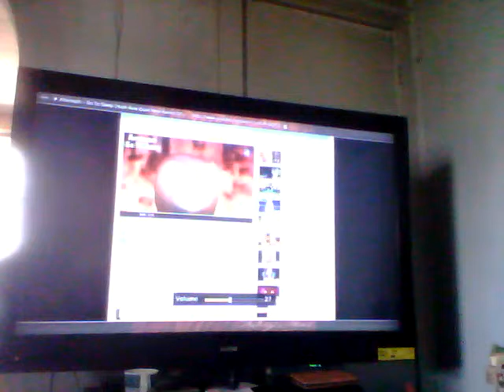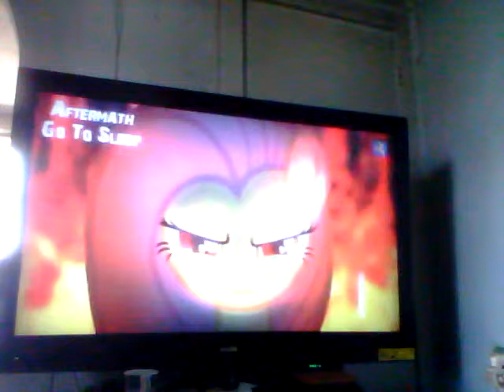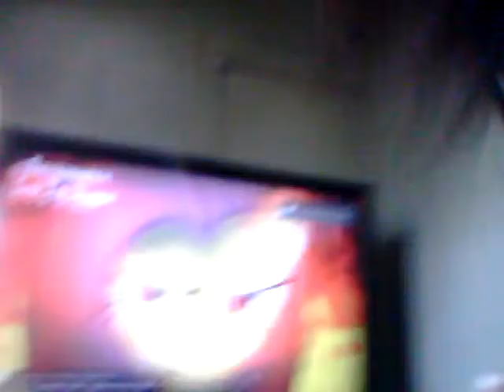Go to sleep (Hush now quiet now)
A creepypasta song for Fluttershy. Hope you enjoy. :)